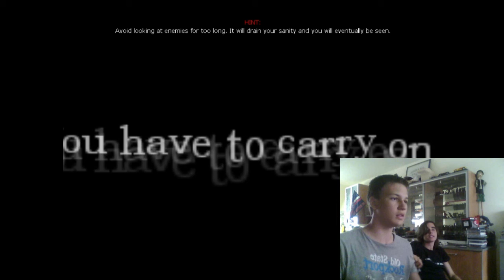Amnesia Custom Story: The Labyrinth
Zum anfang der Sommerferien kommen mal ein paar Videos über Amnesia und andere Spiele!